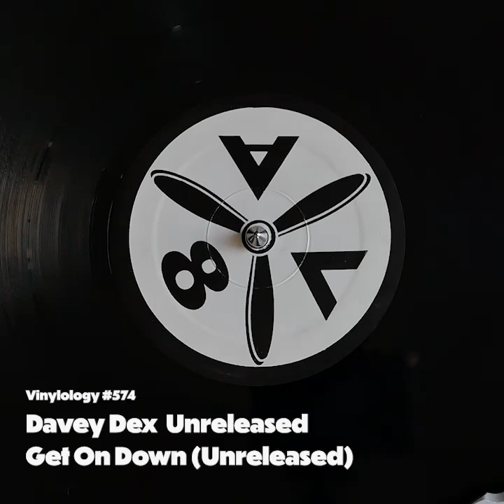Davey Dex - Unreleased "Get On Down" (Unreleased)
Davey Dex
Unreleased
Get On Down
Unreleased